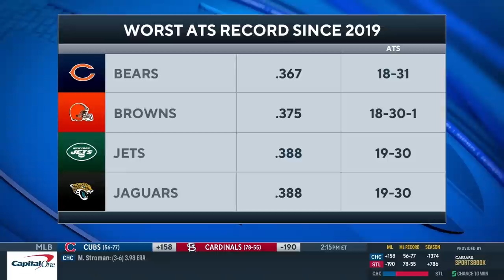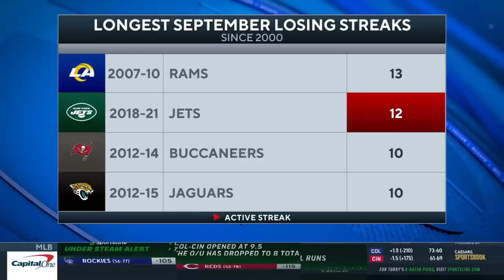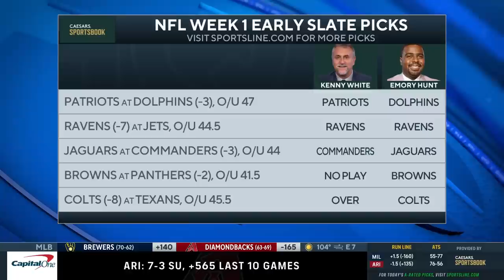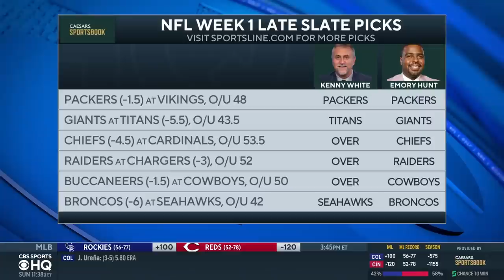EXPERT PICKS for EACH NFL Week 1 game | CBS Sports HQ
Kenny White and Emory Hunt join CBS Sports HQ to preview NFL Week 1 and share their picks for each game.